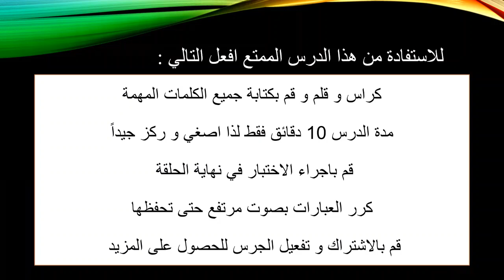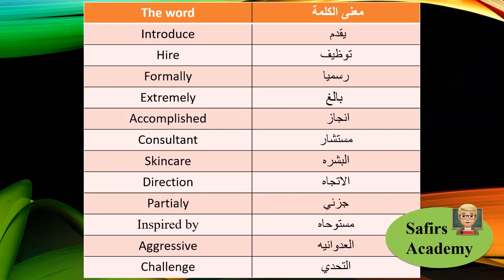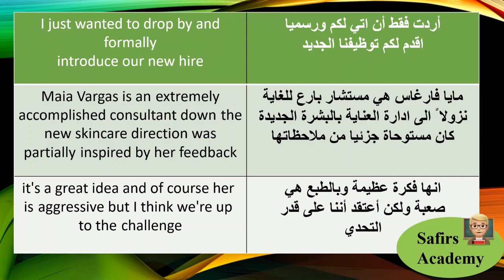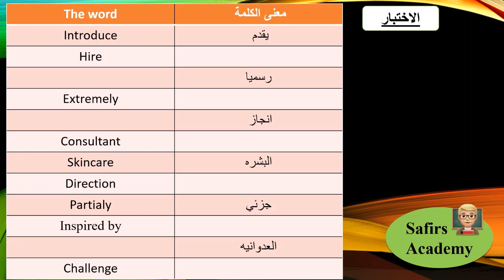English Conversation تعلم الانجليزي من خلال الافلام الحلقة الاولى مع شرح رائع و اختبار في 10 دقائق